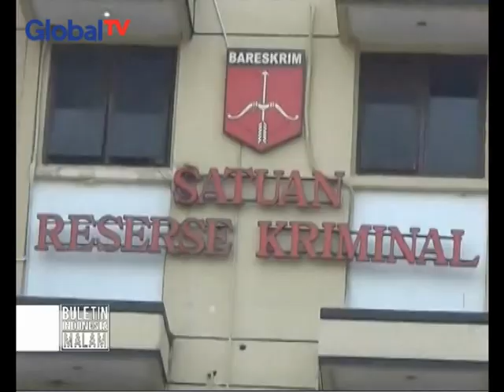Tega!!! Suami Jual Istri ke Pria Hidung Belang untuk Hubungan Seks Keroyokan - BIM 01/02